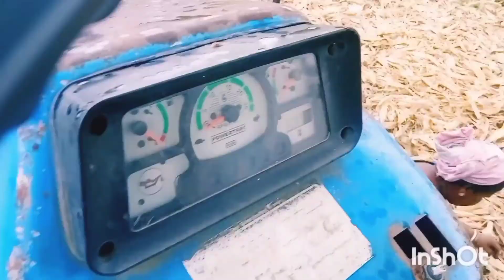some time spend together with my brother's 🥰🥰🥰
Hii guys
Well come to my channel
I am haridas paul
My lifestyle bloging video upload in this channel
I love you guys thank you so much
My second Chennel link gaming channel
I am a student now
I like eat ,playing game and traveling

Thank you so much for ever